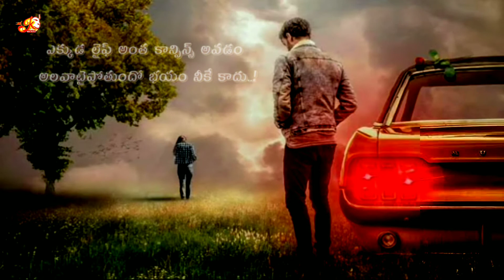emotional love dialogue | whatsapp status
Stay happy and have a great life...enjoy and treasure every moment to make your life a history.

Thank you for all your love and support- RKKDM57 Feel my love Telugu love forever